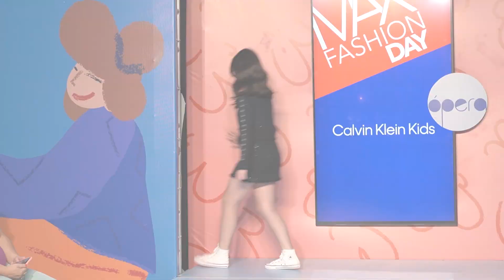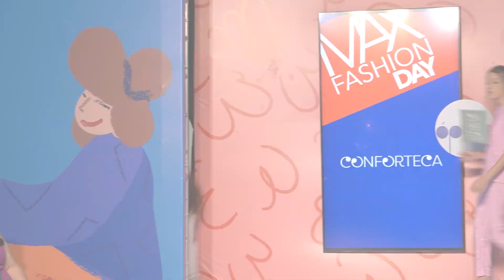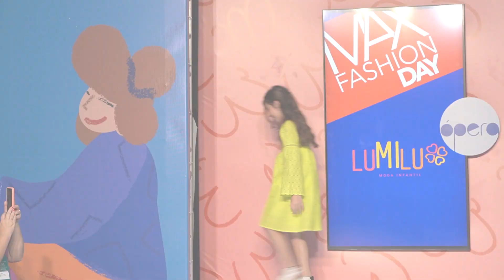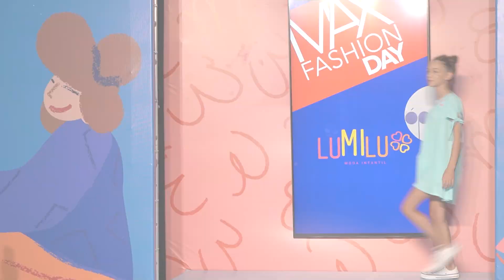Desfile Outono Inverno 2023 - MFD (17/11/2022) Bloco 1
Nossos modelos desfilam para as marcas Calvin Klein, Bertha e Jerome, Prole Ecobaby , Conforteca, Ponky Kids, Lumilu & Amoreco no Max Fashion Day Outono Inverno 2023.